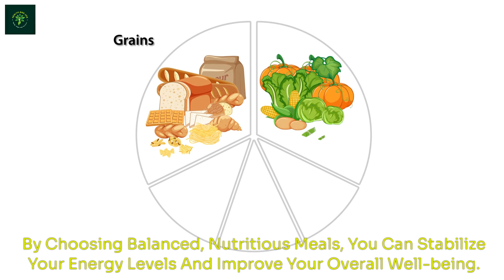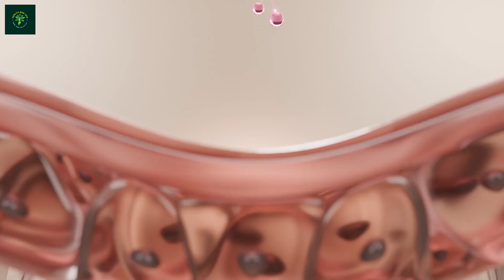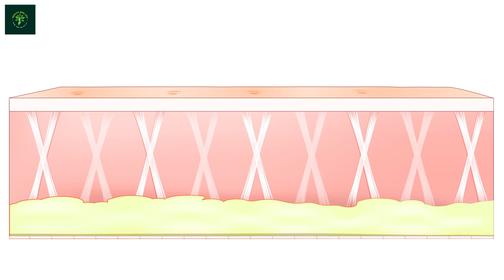Life After 30 Days Without Sugar: Eye-Opening Experience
Health and life